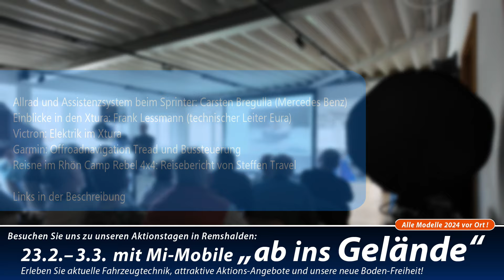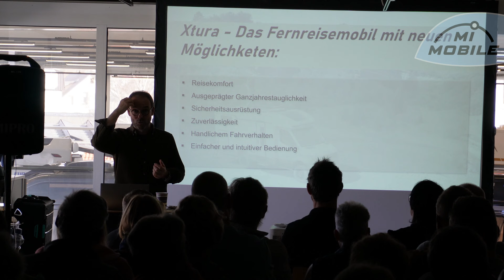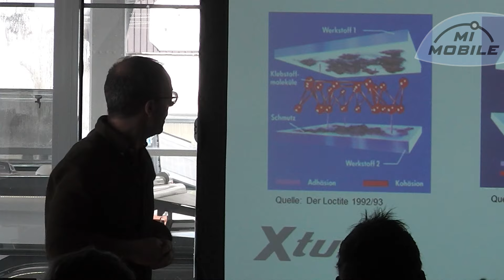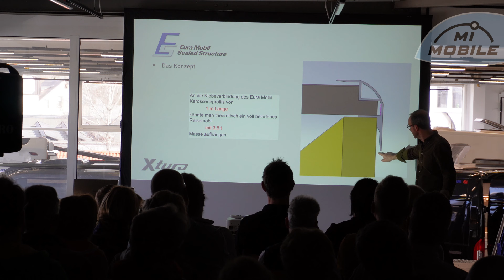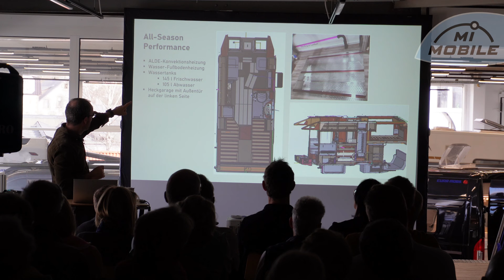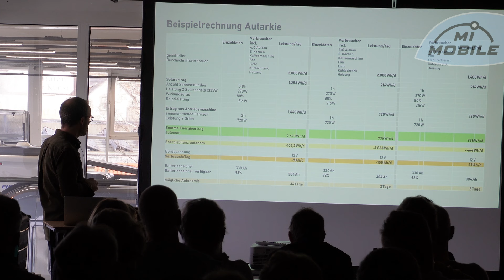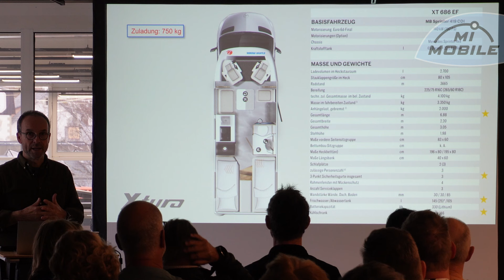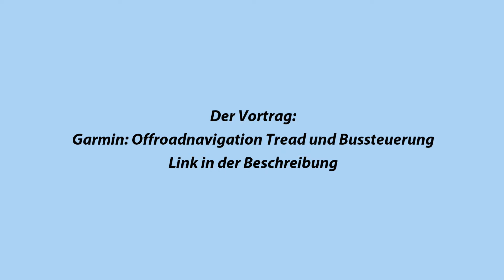4x4 Mercedes Reisemobil Xtura von Eura Mobil - Vortrag Einblicke in den Xtura vom technischen Leiter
"Mit Mi-Mobile ab ins Gelände" heißt unsere Aktionswoche, die noch bis zum kommenden Sonntag 3.3.2024 läuft.

Am gestrigen Tage fand bei uns die Veranstaltung "Diskussions Forum Let´s Talk 4x4" statt.
Hier gab es Vorträge zu 5 Themen. Diese Vorträge haben wir für Sie alle gefilmt und möglichst schnell online gestellt.
Einen der Vorträge sehen Sie nun in diesem Video, zu den anderen finden Sie die Links unten in der Videobeschreibung.
Wir wünschen Ihnen viel Spaß beim zuschauen und vielleicht möchten Sie auch noch die Gelegenheit nutzen, den neuen Xtura von Eura Mobil sowie die Allrad Wohnmobile von unseren Marken Rhön Camp und Karmann bei uns live zu besichtigen.

Vortrag: Einblicke in den Xtura
von Frank Lessmann (technischer Leiter Eura Mobil)

Aufgezeichnet bei unserer Veranstaltung MI-MOBILE Diskussions-Forum „Let´s talk 4×4“

Am Samstag den 24.02. drehte sich alles rund um unsere Offroadangebote. Mit dabei bei unserem „Let´s talk 4×4“: